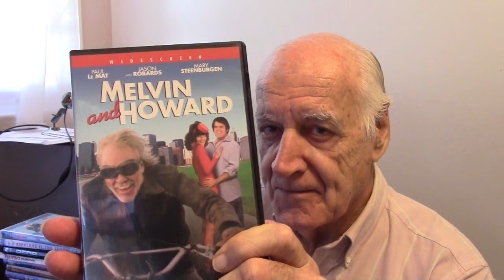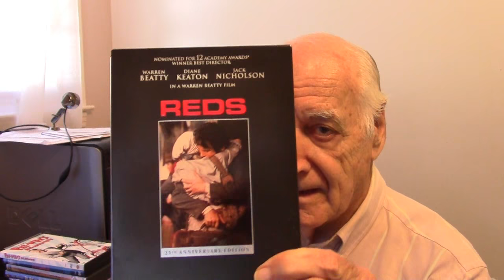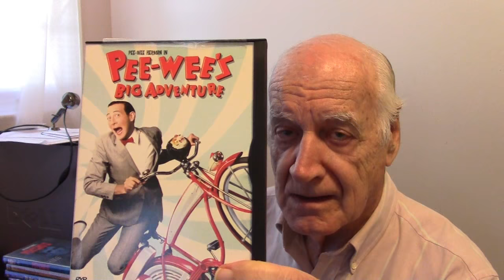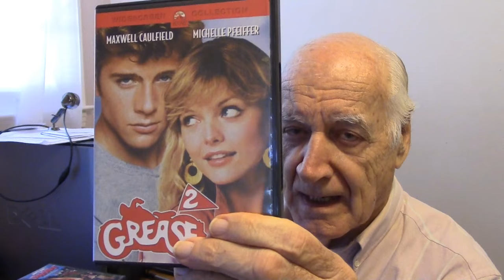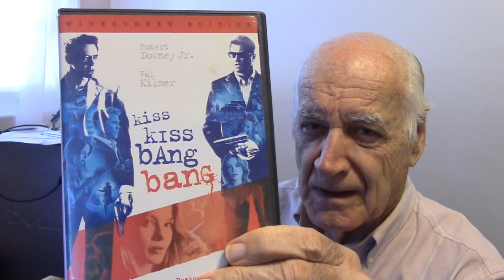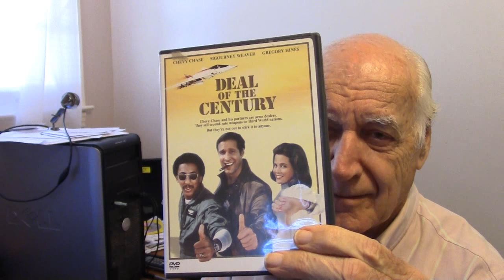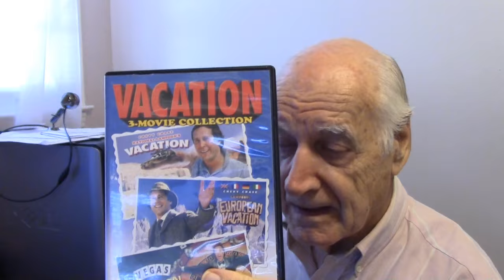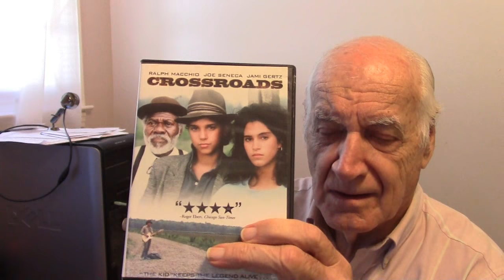Some of My Movie & TV Appearances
This is a lobf video of still images from some of my movie and TV appearances. I have worked in more than 100 feature films, 80 plus TV movies and more than 145 TV shows. Some of the TV shows I have worked more than 15 times, such as Hill Street Blues and Quincey but I do not  have any photos from those shows. I do have many costume and uniform pictures in this video but many of the shows on which I worked seem to have disappeared. In the future I will try to find some more pictures from the past.